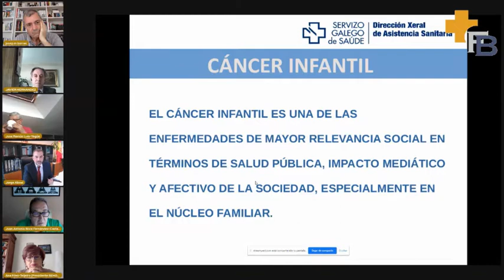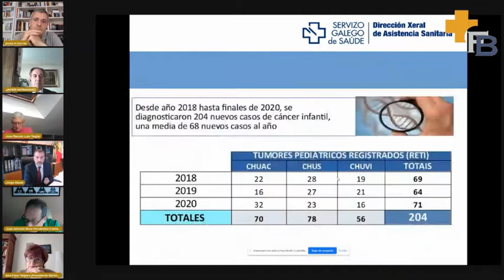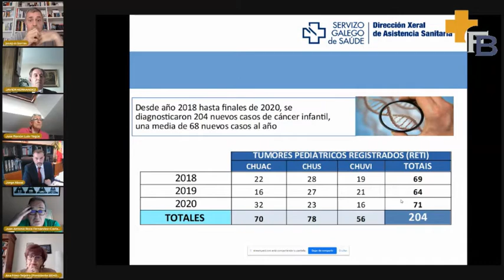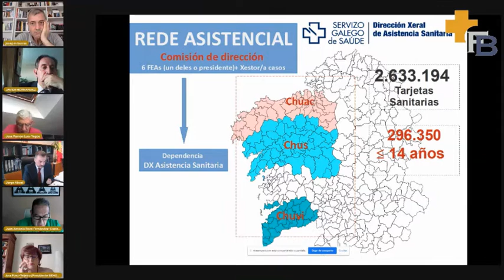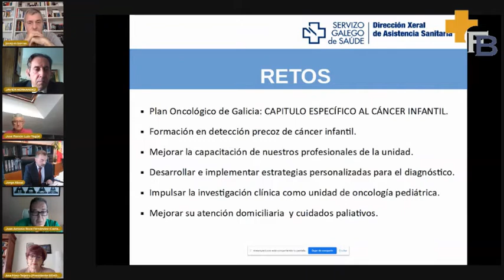LOS AVANCES EN LA GESTION Y COORDINACION. CANCER INFANTIL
MODERADOR: Javier Hernánez González. Consejero asesor de la Fundación Bamberg
Juan Antonio Roca Fernández-Castanys. Presidente de la Federación Española de padres de niños con cáncer
Ana Fernández-Teijeiro Álvarez. Presidente de la Sociedad Española de Hematología y Oncología Pediátricas. Jefe de Sección a la Unidad de Onco-Hematología Pediátrica del HUV Macarena de Sevilla
José Ramón-Luis Yagüe. Director de Relaciones con las CC.AA. de Farmaindustria
Josep Maria Borrás. Coordinador de la Estrategia en Cancer del SNS. Director de la Estrategia Catalana del Cancer.
Jorge Aboal Viñas. Director General de Asistencia Sanitaria del SERGAS